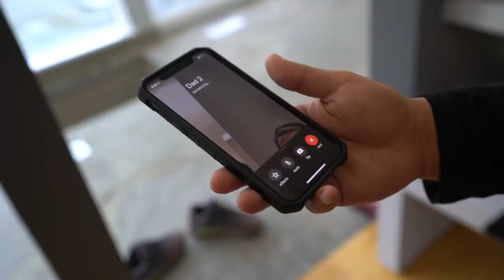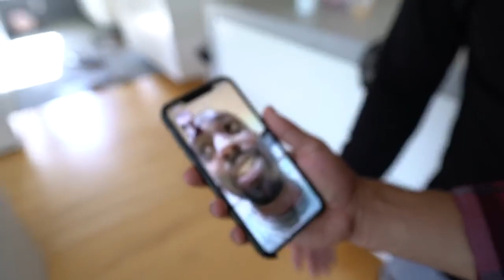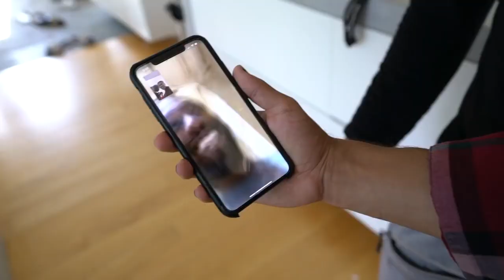Dobre Brothers! WE WOKE UP 100 YEARS OLDER!